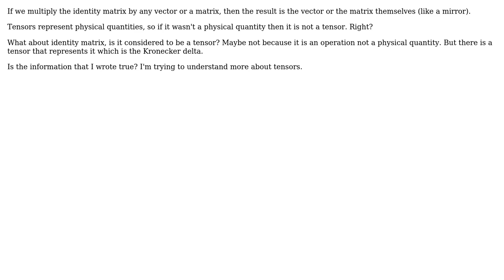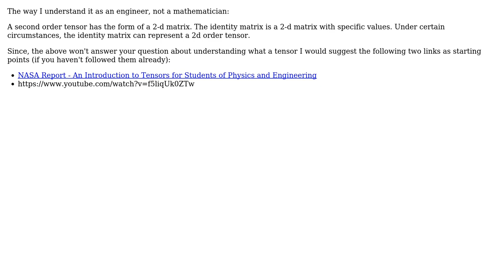Engineering: Is the identity matrix a tensor?